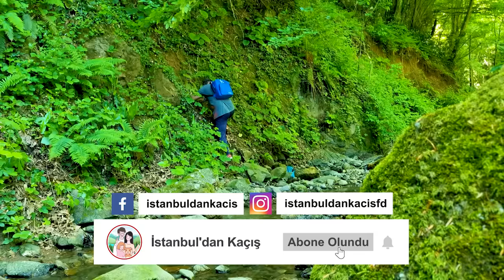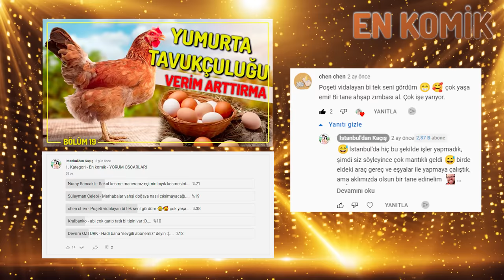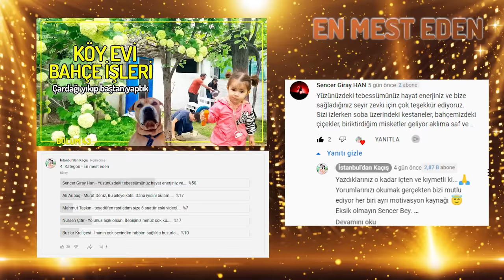KALDIRIK OTU TOPLUYORUZ - YORUM OSCARLARI SONUÇLARI (Şehirden Köye Göç Hikayeleri)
Şehirden köye göç ettiğimizden beri köy hayatını deneyimliyoruz. Bu hafta ormana baharın müjdecisi ve şifa kaynağı Kaldırık Otu toplamaya çıktık

Ayrıca Yorum Oscarları'nın kazananları belli oldu. Abonelerimize göndereceğimiz hediyeler de videomuzda.

Yorum Oscarları Kazananlar
1. Kategori - En komik - @chen chen
2. Kategori - En Doğa Severler - @koyegoctukgayri
3. Kategori - En destek Tam destek - @EgeyeGocEttim
4. Kategori - En mest eden - @Sencer Giray Han

Açıklama için videomuza bakabilirsiniz. Herkesi tebrik ederiz.

Neler var?
00:00 - Köy hayatı neler var?
00:19 - Merhaba
00:27 - Bu videoda neler var?
01:06 - Kaldırık otu toplamaya ormana çıkıyoruz.
04:44 - Kaldırık Otlarını hazırlıyoruz
06:00 - Bambam ile oynuyoruz.
07:39 - Kaldırık Otlarını pişirmeye başlıyoruz.
10:09 - Kaldırık Otunun tadına bakıyoruz.
12:50 - Yorum Oscarları başlıyor, Kimler kazandı?
14:19 - Hediye paketimizi sunuyoruz.
19:13 - Mia Su dalından erik yiyor.
20:02 - Kendi yaptığımız gübre Fasulyelerimize çok iyi geldi.
20:24 - Günü değerlendiriyoruz
21:06 - Şehirden köye göç eden aileden veda.
21:10 - Kamera arkası.